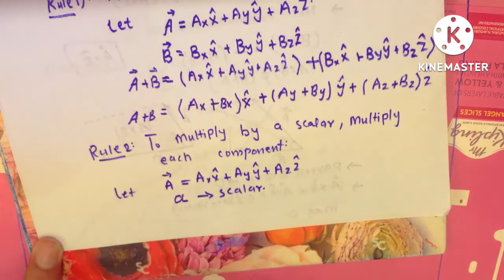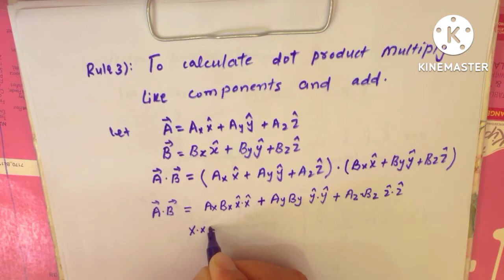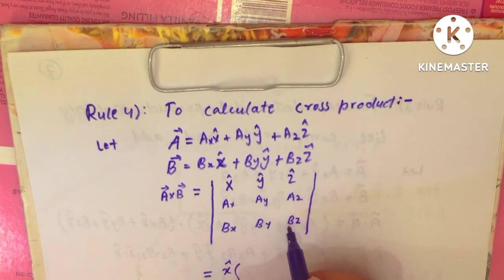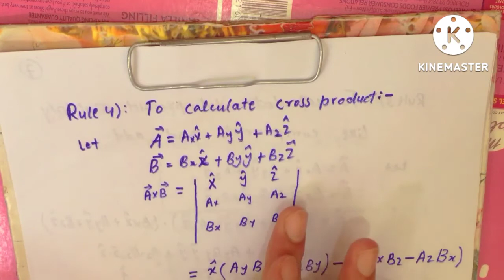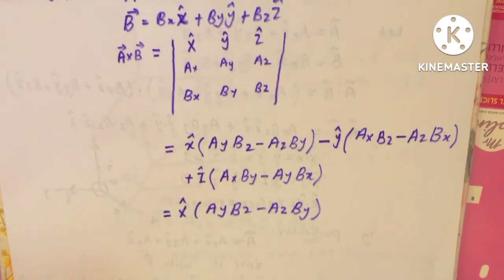Lec:02||Electrodynamics Dj Griffith||vector Analysis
griffith,vector analysis,vector,vectors,solutions of the problems in electrodynamics by dj griffiths,how to solve griffith,dj griffiths solutions problem 2.1 to 2.8,vector analysis,david j griffiths,vector addition,griffith important question,topic wise griffith solutions,griffiths,problems of griffith electrodynamics,introduction to electrodynamics by griffith,griffith solutions,griffiths electrodynamics,easiest way to solve griffiths